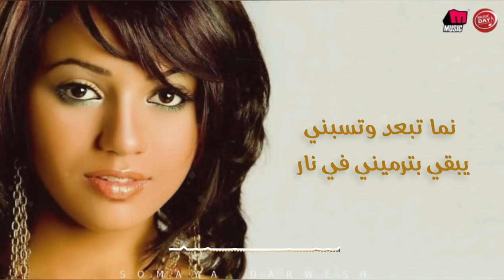Somaya - Baeet Btwhashny​ (Full Album سميه - بقيت بتوحشني (الالبوم كامل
00:00 الايام
04:20 خلاص يا دموعي
08:38 بقيت بتوحشني
12:57 كنت بموت
17:55 إنت حياتي
23:33 انا عايشه
27:55 غيرني جرحي
30:58 شوف قد ايه
35:37 هعيش بقي
39:36 كده كده
43:40 هم يبكي